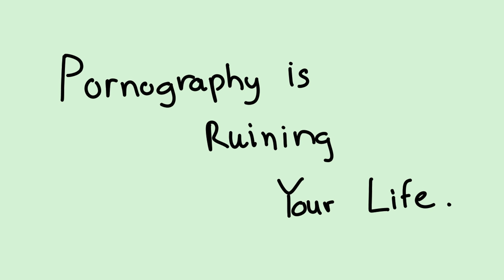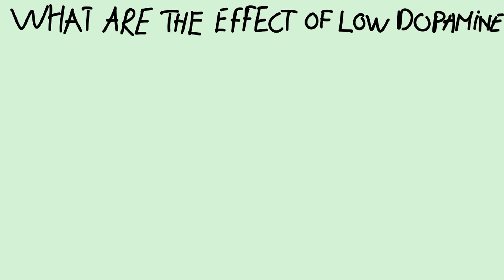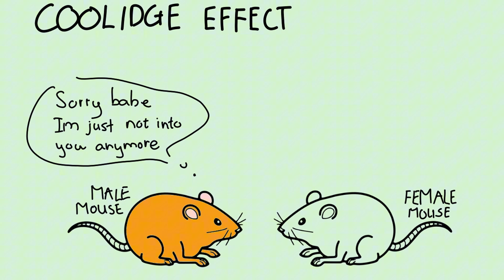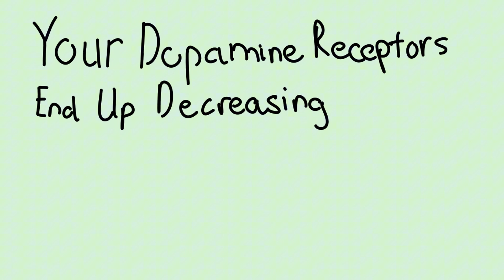the scientific evidence about nofap - it actually works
Nofap, an anti-pornography movement, has sparked significant debate. While many remain skeptical, a growing body of scientific research suggests that its benefits may be more legitimate than most people realize.

0:41 What is dopamine?
1:44 What are the effect of low dopamine
2:13 P*orn can effects to you more than cocaine
2:53 Coolidge effect
4:38 The benefits if you do nofap challenge